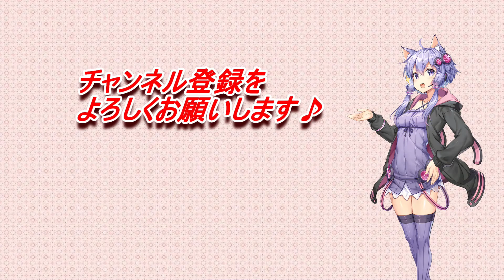【海外の反応】異世界美少女受肉おじさんと 7話 fantasy bishoujo juniku ojisan to episode 7 reaction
このチャンネルの動画は、Picture-in-Picture機能を使っての視聴を必須としています。
各動画配信サービスなどの映像をPicture-in-Picture機能を使い、動画に重ねて
視聴してください。
Picture-in-Picture機能が使えない方は、他のMashup製作者様の動画の視聴をオススメします。
dアニメをご利用の方は、下記の視聴方法をご確認ください。
Viewing my videos is premised upon viewing them with the use of Picture-in-Picture.

OP 0:10～1:40 (YouTube)

‹この動画はUNEXT・ｄアニメで配信された動画を基準に作成しています。›

本編スタートから本編終了までの再生時間が、23分50秒の動画であれば合うと思います。
また、本編終了から20秒は視聴し終わったリアクター様の反応となります。
*OPやEDは共にカットしていません*

‹視聴方法›
・Chromeの拡張機能にPicture-in-Picture Extension (by Google)がありますので、それを利用して各動画配信サービスの映像を重ねて、タイミングを合わせて再生してください。
  導入・使用方法はご自分で調べていただけると助かります。
  拡張機能の導入は自己責任でお願いします。
  又は、各動画配信サービスでPicture-in-Picture機能が用意されている場合は、それを利用する。

‹視聴方法 dアニメの場合›
・dアニメをご利用の方は、視聴するボタンを押したら出て来るプレイヤー(ブラウザ)を
  Alt+Tabキーなどでyoutube動画の上へ重ねて再生してください。
　youtubeの動画がフルスクリーンの場合でも重ねることが出来ます。
  OPスキップは無効でお願いします。

■ご協力頂いたリアクター様の紹介です。
（是非、元動画の視聴＆登録をお願いします。)

投稿情報はTwitterでお知らせします。

fantasy bishoujo juniku ojisan to
異世界美少女受肉おじさんと
海外の反応
reaction
Mashup